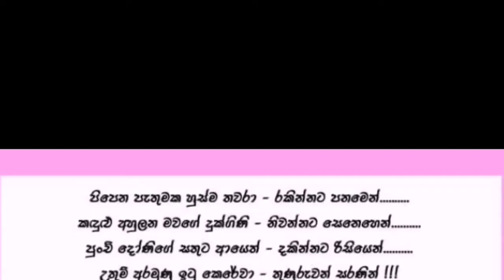neela pabalu : විශේෂ කතාවක්..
මේ දරුවා බේරාගන්නට හැකි අයුරින් දායක වන්න..

ගිණුම් අංක : 2732814 - ලංකා බැංකුව, නිකවැරටිය ශාකාව

ගිණුම් අංක : 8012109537 කොමර්ෂල් බැංකුව, නිකවැරටිය ශාකාව

දැරියගේ මව මංජුලා නිරෝෂනීගේ දුරකථන අංකය : 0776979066